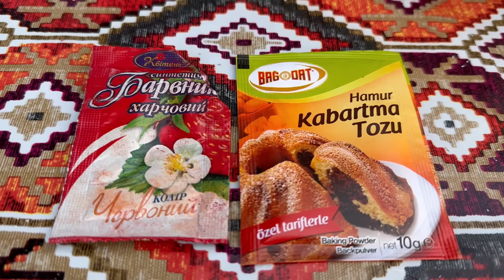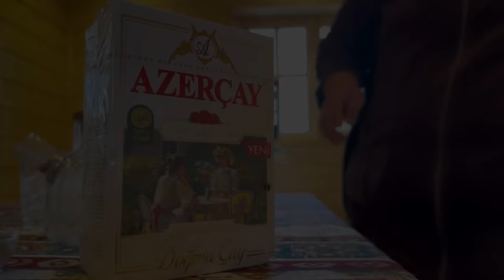Cooking Whole Goat Leg in an Afghan Cauldron